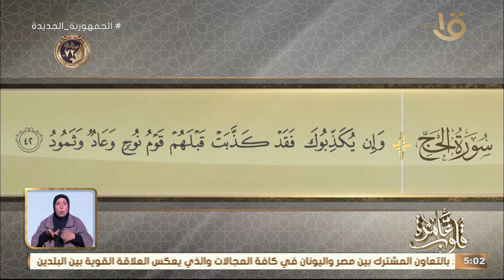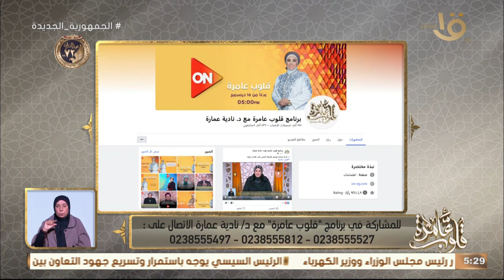التفسير الموضوعي لسورة الحج الأيات 42-46 " الوصايا العشر في التوراة " مع د. نادية عمارة 22-1-2024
قلوب عامرة | التفسير الموضوعي لسورة الحج الأيات  42-46 " الوصايا العشر في التوراة " مع د. نادية عمارة حلقة كاملة 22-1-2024